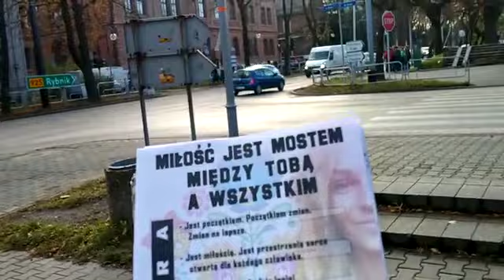Młodzież Dzieci to Aniołki nie dają się zaprogramować